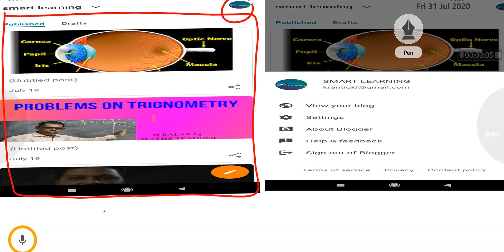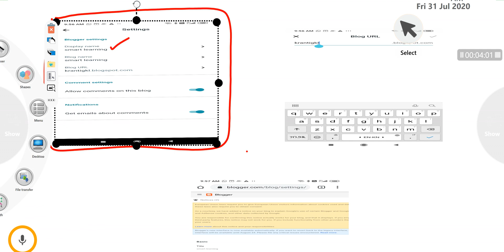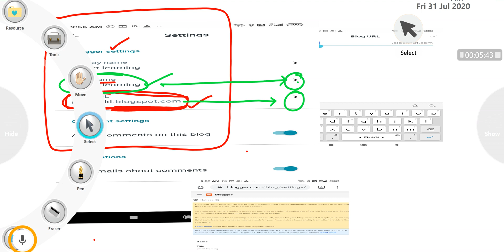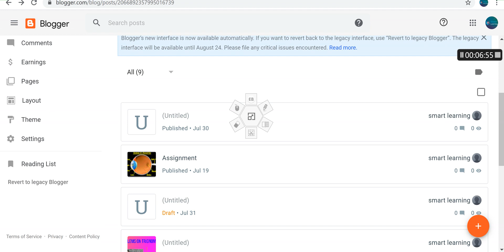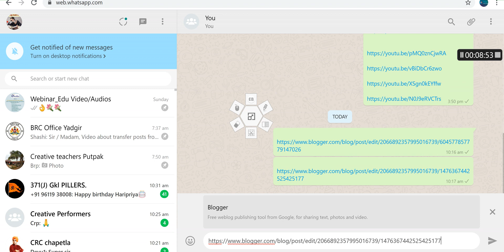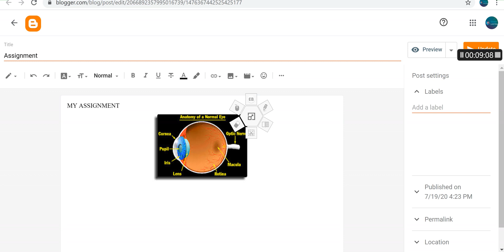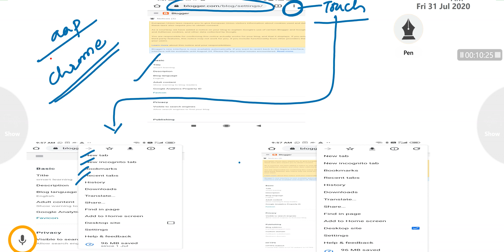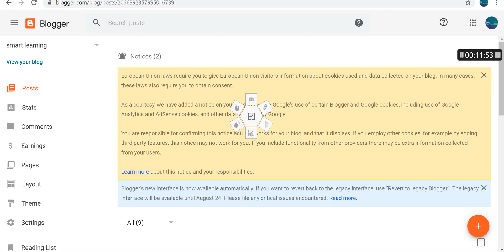Blogger Url identify, change, convert mobile to desktop version